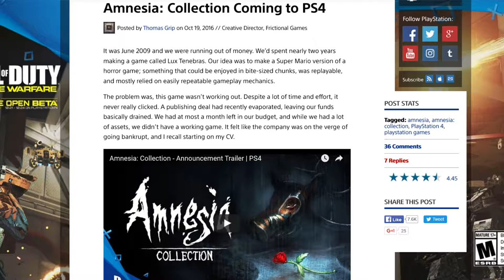RockStar Explodes Internet, Nintendo Switches On | Last Week's Gaming News - October 24th, 2016